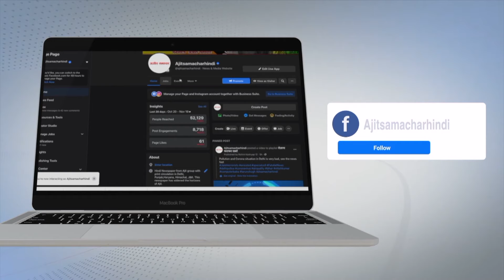ਪੰਜਾਬ ਪੁਲਿਸ ਕਾਂਸਟੇਬਲ ਭਰਤੀ 'ਚ ਚੁਣੇ ਹੋਏ ਉਮੀਦਵਾਰ ਪਹੁੰਚੇ ਸੀ.ਐੱਮ. ਹਾਊਸ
-ਪੰਜਾਬ ਭਰ ਤੋਂ ਵੱਡੀ ਗਿਣਤੀ 'ਚ ਪੁੱਜੇ ਉਮੀਦਵਾਰ